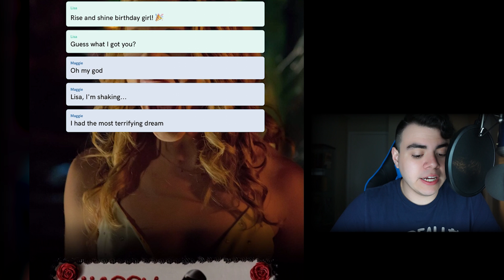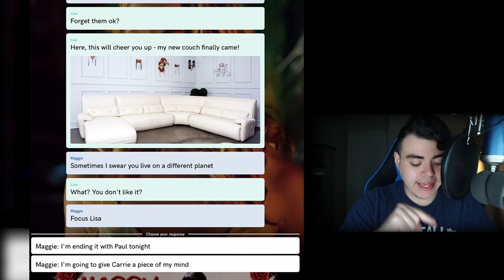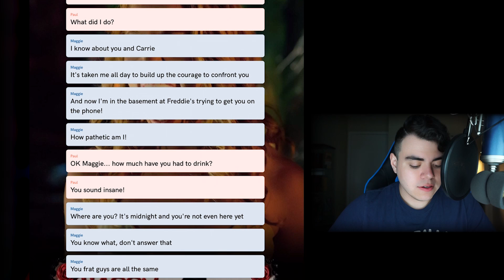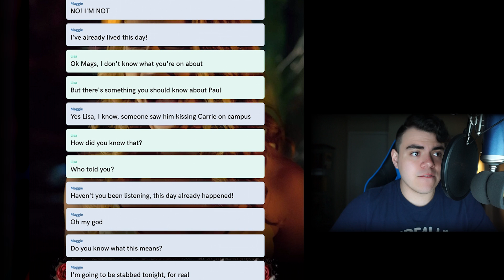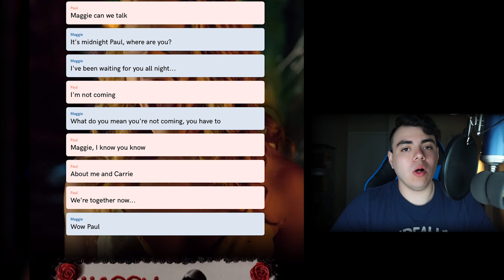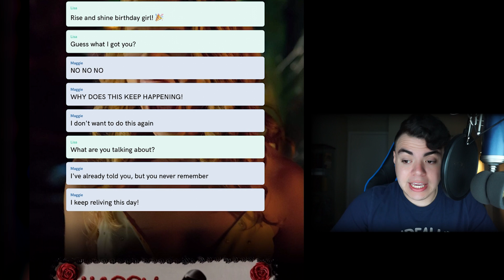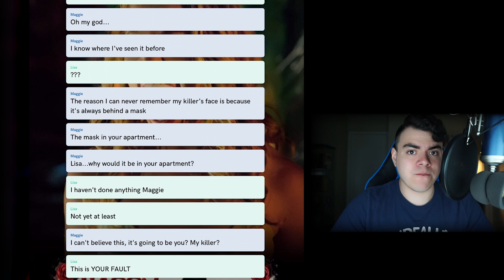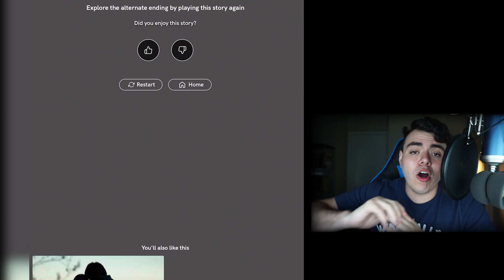I'M IN THE NEW MOVIE HAPPY DEATH DAY?! | Happy Death Day Hooked Story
It definitely helps me out! Be sure to check out: 4KidsGaming, The Skorys, and Mikey Sean for more